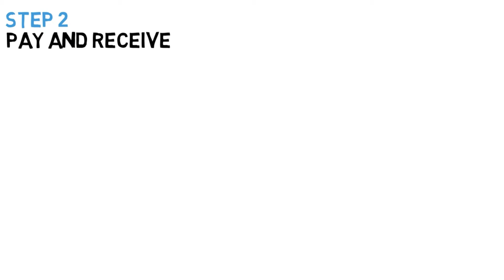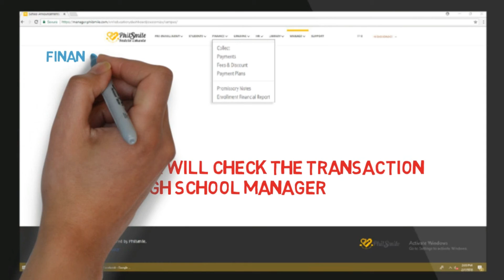Philsmile Finance tutorial - Collection outside the campus